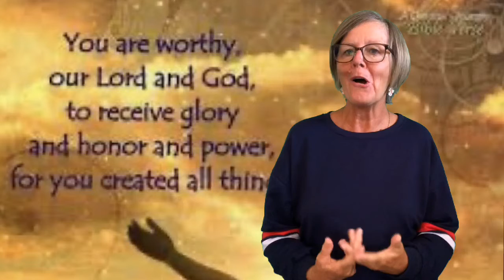Where did I come from?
Finding our identity is a human issue that grapples with this question: where did I come from?